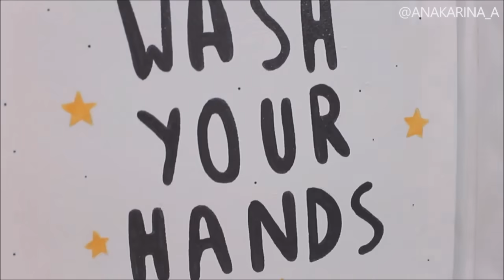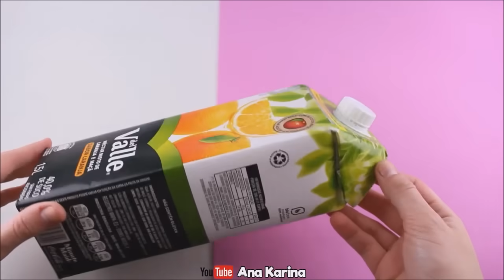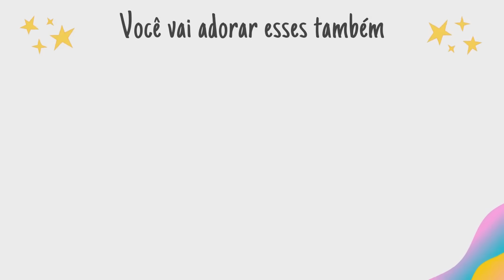17 IDEIAS INCRÍVEIS PARA DECORAR O BANHEIRO GASTANDO POUCO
DIY Decoração de banheiro do lixo ao luxo